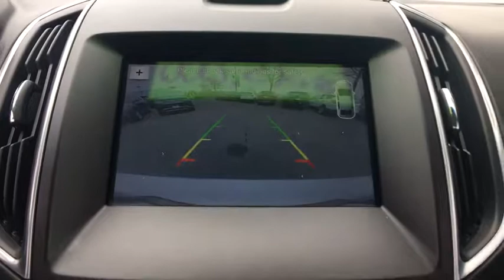2017 Ford Edge Mt. Airy, Westminster, Skysville, Germantown, Frederick, MD P5304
Ingot Silver Metallic  2017 Ford Edge available in Mt. Airy, Maryland at Century Mt Airy. Servicing the Westminster, Skysville, Germantown, Frederick, MD area.

Ingot Silver Metallic 2017 Ford Edge Titanium AWD 6-Speed Automatic EcoBoost 2.0L I4 GTDi DOHC Turbocharged VCT FORD CERTIFIED, REMAINDER OF FACTORY WARRANTY, **INCLUDES WARRANTY**, ONE OWNER, CLEAN VEHICLE HISTORY...NO ACCIDENTS!, SERVICE RECORDS AVAILABLE, MOONROOF SUNROOF, NAVIGATION GPS NAV, LEATHER, ALL WHEEL DRIVE, MARYLAND STATE INSPECTED!, BLUE TOOTH, REAR BACK UP CAMERA, 27 mpg.brbrOdometer is 919 miles below market average! 20/27 City/Highway MPGbrbrAwards:br  * 2017 KBB.com 10 Most Awarded Brands   * 2017 KBB.com Brand Image AwardsbrbrbrReviews:brbr  * Ride quality is smoother than many of its competitors; plenty of space for passengers and luggage; fuel-efficient and performance-oriented engines; many available tech and luxury features. Source: Edmunds
ENGINE: TWIN-SCROLL 2.0L ECOBOOST,Black Bodyside Cladding,Body-Colored Front Bumper w/Black Rub Strip/Fascia Accent,Body-Colored Power Heated Side Mirrors w/Convex Spotter  Manual Folding and Turn Signal Indicator,Body-Colored Rear Bumper w/Black Rub Strip/Fascia Accent,Chrome Door Handles,Chrome Side Windows Trim and Black Front Windshield Trim,Clearcoat Paint,Deep Tinted Glass,Fixed Rear Window w/Fixed Interval Wiper and Defroster,Fully Galvanized Steel Panels,Laminated Glass,LED Brakelights,Lip Spoiler,Metal-Look Grille w/Chrome Surround,Perimeter/Approach Lights,Power Liftgate Rear Cargo Access,Spare Tire Mounted Inside Under Cargo,Steel Spare Wheel,2 Seatback Storage Pockets,4 12V DC Power Outlets,60-40 Folding Split-Bench Front Facing Manual Reclining Fold Forward Seatback Leather Rear Seat,Air Filtration,Cargo Area Concealed Storage,Cargo Net,Cargo Space Lights,Carpet Floor Trim,Compass,Cruise Control w/Steering Wheel Controls,Day-Night Auto-Dimming Rearview Mirror,Delayed Accessory Power,Driver And Passenger Visor Vanity Mirrors w/Driver And Passenger Illumination,Driver Foot Rest,Driver Seat,Dual Zone Front Automatic Air Conditioning,Fade-To-Off Interior Lighting,Front And Rear Map Lights,Front Center Armrest w/Storage and Rear Center Armrest,Front Cupholder,Full Cloth Headliner,Full Floor Console w/Covered Storage  Mini Overhead Console w/Storage and 4 12V DC Power Outlets,Garage Door Transmitter,HVAC -inc: Underseat Ducts and Console Ducts,Instrument Panel Bin  Covered Dashboard Storage  Driver / Passenger And Rear Door Bins,Interior Trim -inc: Aluminum Instrument Panel Insert  Aluminum Door Panel Insert  Piano Black/Aluminum Console Insert and Chrome/Metal-Look Interior Accents,Keypad,Leather/Metal-Look Gear Shift Knob,Leather/Metal-Look Steering Wheel,Leatherette Door Trim Insert,Locking Glove Box,Manual Adjustable Front Head Restraints and Manual Adjustable Rear Head Restraints,Outside Temp Gauge,Passenger Seat,Perimeter Alarm,Rear Cupholder,Remote Releases -Inc: Proximity Cargo Access,Securilock Anti-Theft Ignition (pats) Engine Immobilizer,Systems Monitor,Trunk/Hatch Auto-Latch,150 Amp Alternator,18 Gal. Fuel Tank,4-Wheel Disc Brakes w/4-Wheel ABS  Front And Rear Vented Discs  Brake Assist and Hill Hold Control,540CCA Maintenance-Free Battery w/Run Down Protection,Automatic Full-Time All-Wheel Drive,Axle Ratio: TBD,Brake Actuated Limited Slip Differential,Dual Stainless Steel Exhaust w/Polished Tailpipe Finisher,Electric Power-Assist Steering,Engine: Twin-Scroll 2.0L EcoBoost,Front And Rear Anti-Roll Bars,Gas-Pressurized Shock Absorbers,GVWR: TBA,Multi-Link Rear Suspension w/Coil Springs,Permanent Locking Hubs,Strut Front Suspension w/Coil Springs,Transmission w/Driver Selectable Mode,Bluetooth Wireless Phone Connectivity,Digital Signal Processor,Integrated Roof Antenna,Regular Amplifier,Airbag Occupancy Sensor,Back-Up Camera,Driver And Passenger Knee Airbag,Dual Stage Driver And Passenger Front Airbags,Dual Stage Driver And Passenger Seat-Mounted Side Airbags,Mykey System -inc: Top Speed Limiter  Audio Volume Limiter  Early Low Fuel Warning  Programmable Sound Chimes and Beltminder w/Audio Mute,Outboard Front Lap And Shoulder Safety Belts -inc: Rear Center 3 Point  Height Adjusters and Pretensioners,Rear Child Safety Locks,Rear Parking Sensors,Safety Canopy System Curtain 1st And 2nd Row Airbags,Side Impact Beams,Tire Specific Low Tire Pressure Warning,